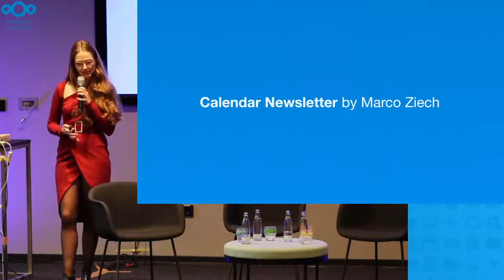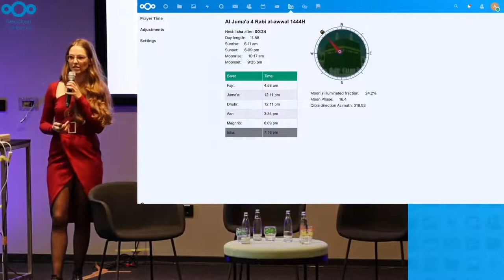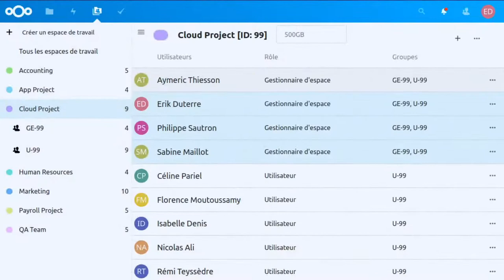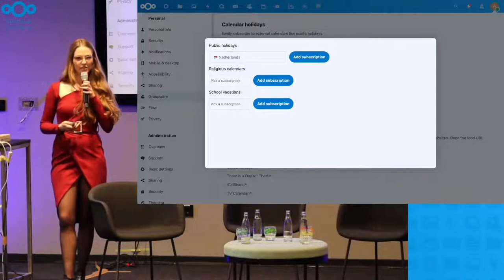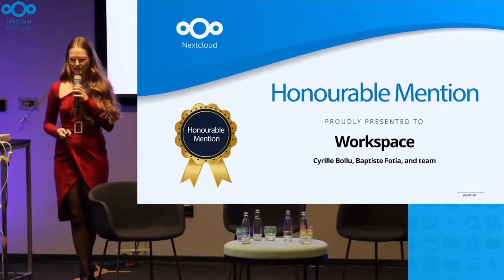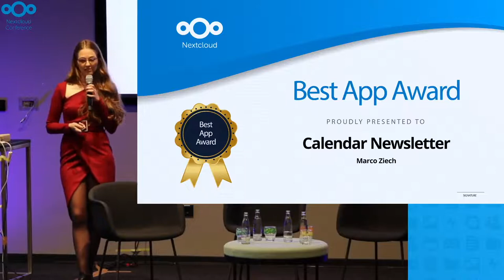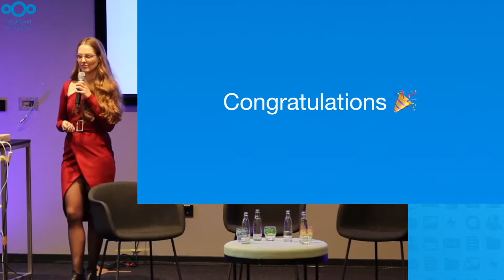Best Nextcloud App Contest! | Nextcloud Conference 2022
All app developers put your hands up – Best Nextcloud app contest!